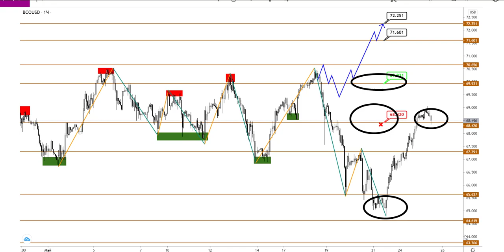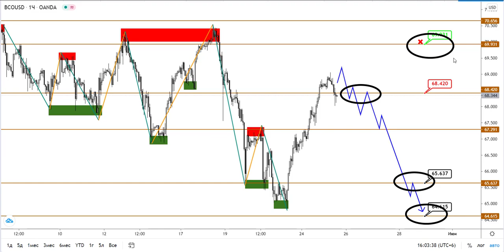Технический анализ USDCAD и BRENT от (25.05.2021)